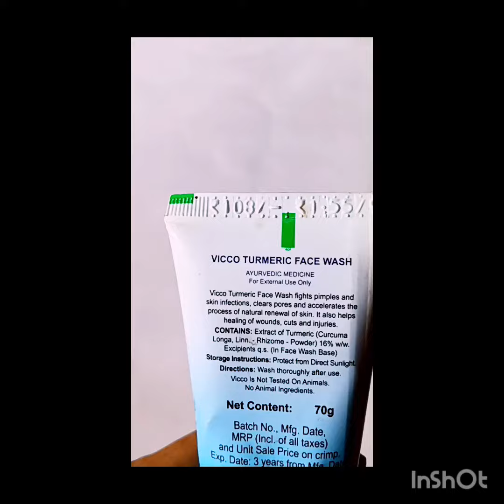আমি কী কী skin care product ব্যবহার করি তার একটি চট্ট vlog video😍